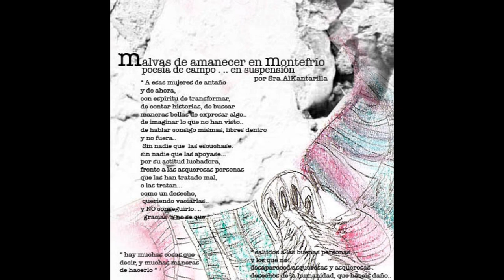09 - Sra. AlKantarilla - Partes.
09 - Sra. AlKantarilla - Partes. (Producido por Yang).

En el año 2009 Sra. AlKantarilla (Anibassia Vals) liberaba como referencia número 11 de Egami Recordings "Malvas De Amanecer En Montefrío". Poesía de campo en suspensión. Hay muchas cosas que decir y muchas maneras de hacerlo, versos al aire jamás escritos. Saludos a las buenas personas y los que no, desapareced asquerosas y asquerosos desechos de la humanidad que hacéis daño.